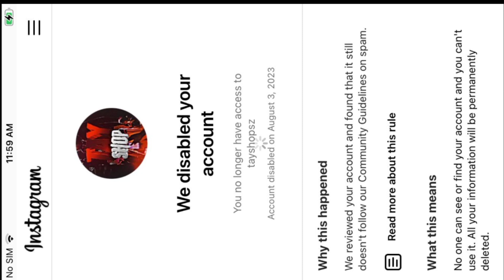We've disabled your account | We've disabled your account instagram problem solve | disable insta id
we've disabled your account instagram
 we've disabled your account instagram problem solve
how to fix instagram disabled
how activate instagram disabled account
we have disabled your account
we've reviewed your account and found that it still doesn't follow our community guidelines on spam, rihan monitor
instagram we've disabled your account problem we've disabled your account instagram problem we've disabled your account instagram problem solved